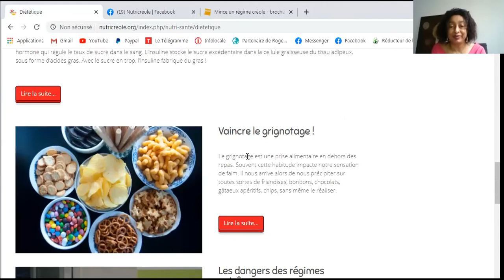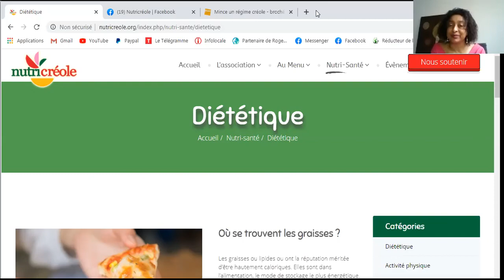La loi de l'attraction dans notre alimentation, avec Dr. Marie-Antoinette Séjean, nutritionniste,...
La loi de l'attraction, l'impact direct et indirect, dans notre alimentation, avec Marie-Antoinette Séjean, nutritionniste, psychosomaticienne, présidente de l'association Nutricréole
RENCONTRES :
Entretiens réalisés par Lénaïk BERTHO, au fil des jours, pour le plaisir et la découverte avec le monde !
Ici, je me mets au service de mon invité (e), qui accepte de se raconter, de partager son histoire, un enseignement, un savoir ou un message...
En leur proposant ce cadre d'expression, nous nous faisons un cadeau réciproque, et ce cadeau devient le vôtre quand il participe à illuminer votre journée aussi !
L'objectif de ces vidéos ?
Le plaisir des rencontres, et le plaisir de semer des graines de joie, de connaissance, d'amour, d'inspiration, de motivation...Tel le Colibri du conte amérindien, c'est ma façon de contribuer au BNB, le Bonheur National Brut.

Saison 1, épisode 64, enregistré le mardi 9 juin 2020
Se pourrait-il qu'il existe une autre voie ? D'autres façons d'aborder notre santé ? Notre alimentation ? Et à quel point ce que nous mangeons nous définit, nous rend malade ou nous guérit ?
A l'heure de l'information, nous trouvons tout et son contraire sur internet. Difficile de faire un choix ? Non, car au fond, nous avons déjà toutes et tous, les réponses en nous. Et notre alimentation n'est qu'une partie de l'information à prendre en compte.

C'est cette approche holistique de la santé qui, contrairement aux spécialistes de la médecine allopathique conventionnelle qui ont tendance à considérer le patient comme un “foie”, un "intestin "ou un “sein”, lui permet de considérer chaque personne dans sa globalité. En effet, le mot "holistique" est dérivé du grec "holes" qui signifie "tout entier".
Avec humour, tendresse, et un sourire grand comme ça, elle nous explique sa vision de la santé et donne quelques astuces nutritionnelle au passage !

La recette de son menu idéal se résume en 4 bols :
1 BOL de protéines : viandes, poissons, œufs…
1 BOL de féculents : riz, tubercules, patates, pain…
2 BOLS de verdure : légumes verts et fruits

Plutôt que d'interdire, elle nous rappelle que nous avons un baromètre intérieur qui nous guide à chaque instant. Réapprendre à manger et  rééduquer notre façon de considérer la nourriture, c'est une première étape. Mais vouloir maigrir pour maigrir n'aura jamais les résultats attendus. Positiver, aimer, bien manger, s'écouter et faire la paix avec son corps sera bien plus efficace.
Inutile de vouloir être maigre si l'on est heureux et en bonne santé avec des rondeurs !
Voir le corps et l’esprit comme un ensemble, se donner plus d'amour, est la meilleure voie.
Remplacer le stress en développant notre bonheur personnel. Pourquoi ? Parce que nous produisons de la dopamine et de l'endorphine. Plus nous produisons ces hormones du bonheur, mieux notre santé se porte !

Ses livres :
La diététique créole - Marie-Antoinette Séjean-Ortolé
Mince ! un régime créole
Les délices coquins - Recettes d'amour érotiques et métaphoriques
Diététique soleil
Les régimes - Réponses à 100 idées toutes faites sur l'amaigrissement et la diététique

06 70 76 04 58

Merci d’avoir regardé cette vidéo. Je souhaite que vous y avez trouvé quelques idées et inspirations !
Avant de partir, accepteriez-vous de me faire une faveur ? Vous voulez bien rédiger une phrase ou deux, afin de dire ce que vous avez aimé, préféré ? Ces commentaires sont grandement appréciés de tous, Merci !
Lénaïk. :)